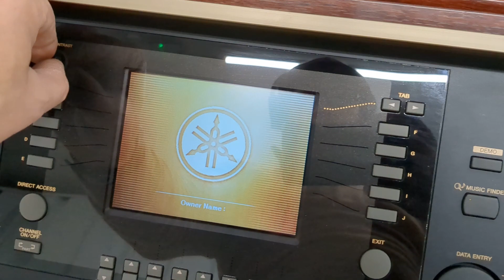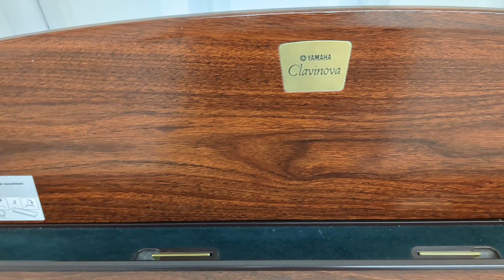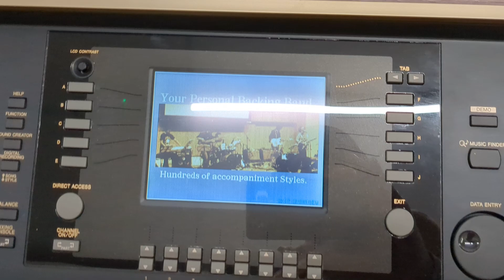Yamaha Clavinova CVP-305 digital piano arranger in mahogany finish stock number 23400